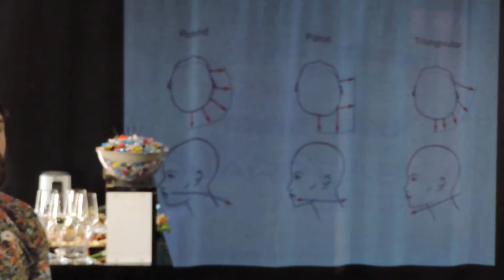Eduard Dabican la Frizeria La Brici 3